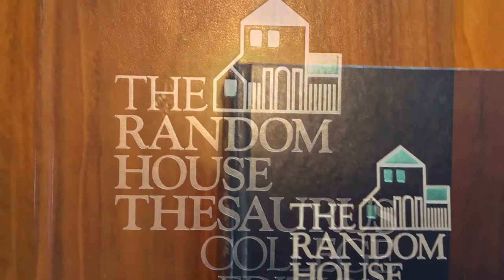The Random House HD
From the album Another Another by Kurt Swinghammer. Music written and performed by Kurt Swinghammer. Mixed by Michael Phillip Wojewoda. Mastered by Joao Carvalho. Recorded at The National Music Centre, Calgary. Video of KS recording vocoder track shot by Michael Phillip Wojewoda. Additional video and editing by KS.